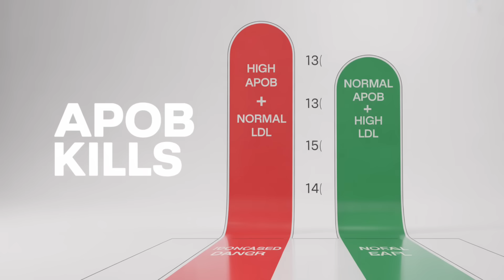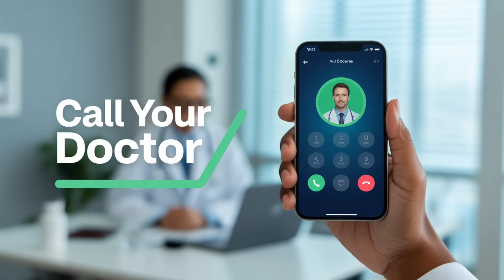Why Carnivores Get Heart Disease (It's Not the Meat)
The video explores a case where someone following a strict **carnivore diet** experienced a heart attack despite seemingly perfect health markers. It raises questions about the limitations of standard blood work and the importance of considering other risk factors for **heart disease**.  This highlights the need for continued **nutrition** research within specialized diets like the **lion diet** and **animal based diet**.

Chapter Markers:
• 0:00 - The Carnivore Heart Attack Nobody Saw Coming
• 0:30 - Why Cholesterol Numbers Lie to Carnivores
• 2:00 - The Particle Count Carnivore Gurus Ignore
• 4:00 - Why 25% of Carnivores Are Genetic Sitting Ducks
• 6:00 - The Blood Tests Every Carnivore Needs
• 7:30 - How to Stay Carnivore AND Protect Your Heart
• 9:00 - The Genetic Reality Check Nobody Discusses
• 10:30 - Real Carnivore Success Stories and Warnings
• 11:00 - Your Carnivore Cardiovascular Action Plan

Breakdown for your ApoB/LDL clearance after your last meal until your fast ends:

🕒 LDL Clearance Timeline (Example: Last meal at 2:00 PM,

fast until 10:00 AM)

🍽️ 0–6 hours after last meal (2:00–8:00 PM)

🍔 Chylomicrons + VLDL released from liver

🚦 LDL receptors busy clearing meal fats

🛑 ApoB clearance = reduced

🌙 6–12 hours after last meal (8:00 PM–2:00 AM)

🍽️ Meal fats mostly cleared

🔄 LDL receptors start recycling freely

✅ ApoB clearance = accelerated

💤 Best overlap with sleep = arteries in repair mode

🌅 12–18 hours after last meal (2:00–8:00 AM)

🧹 Blood is “cleaner,” LDL particles cleared more efficiently

⬇️ Triglycerides low, insulin near baseline

🔑 Prime LDL receptor window → maximal ApoB reduction

☀️ 18–20 hours after last meal (8:00–10:00 AM)

🟢 Still in high-efficiency clearance mode

🚫 Adding fat here (MCT, butter coffee) would interrupt clearance

✅ Black coffee, water, electrolytes keep clearance running strong

🍳 Break fast at 10:00 AM

🍗 First meal = new load of chylomicrons/VLDL

🚦 LDL receptors shift to handling meal fats

🛑 ApoB clearance slows again temporarily

📌 Key Lessons

🟢 Early last meal = more overnight ApoB clearance (3:00 PM cutoff beats 7:00 PM by ~4 extra hours).

🚫 Fats during fast (MCT, butter, cream) = shorten the clean clearance window.

✅ Black coffee only = fast remains ApoB-friendly.

🔑 18–20 hrs fast = maximum LDL receptor recycling, more ApoB reduction.